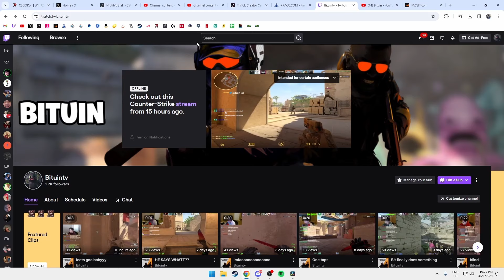CS2 FACEIT LEVEL 10 *ROAD TO FPL* | SO MANY FRAGS!!!